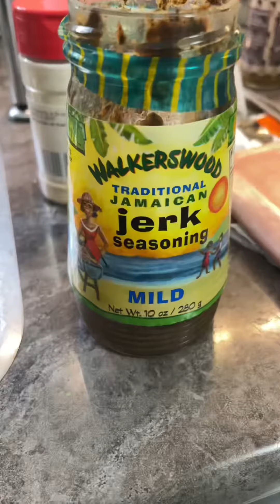Short YouTubeShort Like Comment Share charcuterieboard LadiesNight